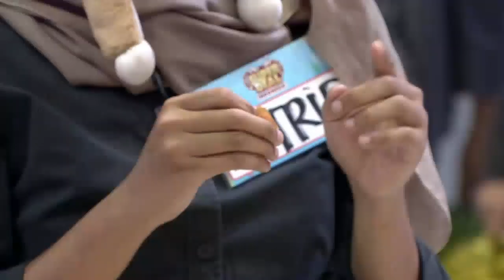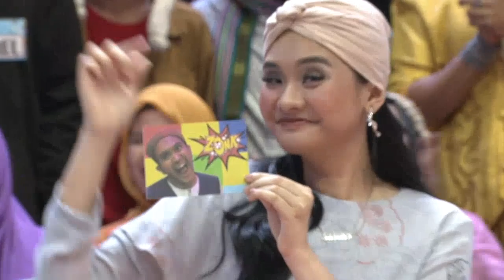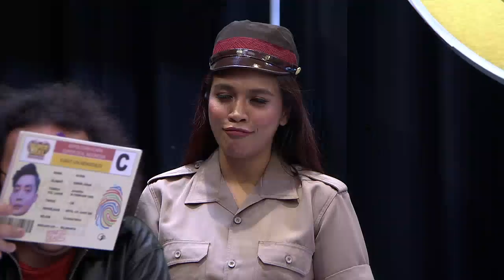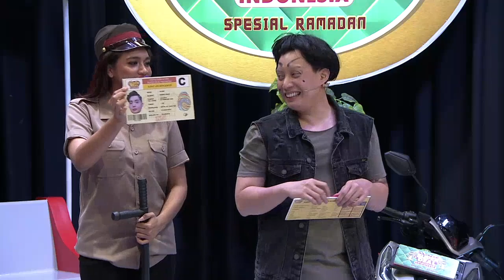Mbak Dessy terlalu terlena dengan uang cash yang ditawarin oleh Andhika! - Super Deal Indonesia